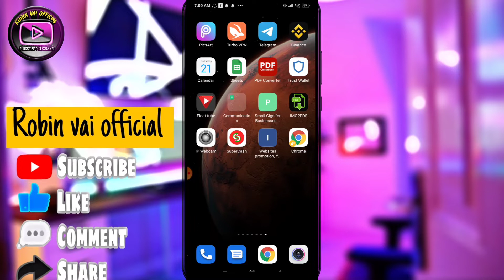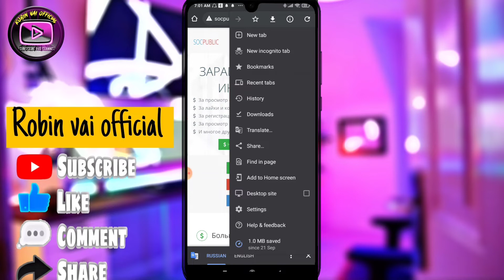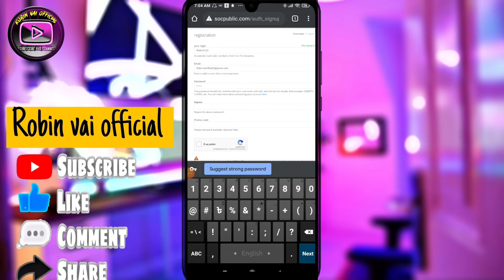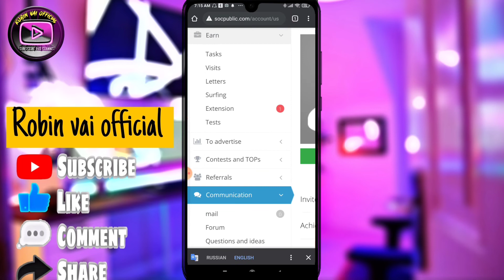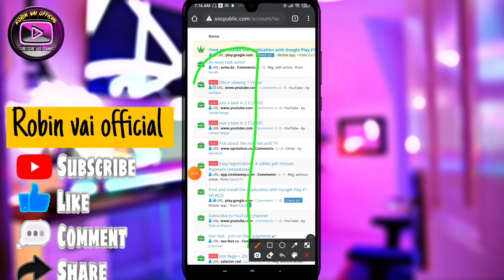online income bd payment bkash 2020।income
MY
                     all viewers ❤️